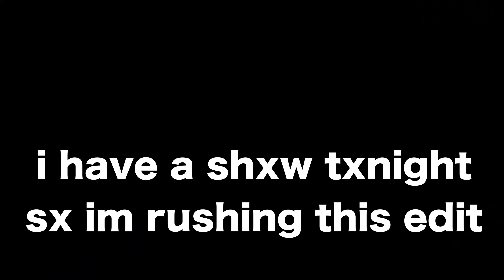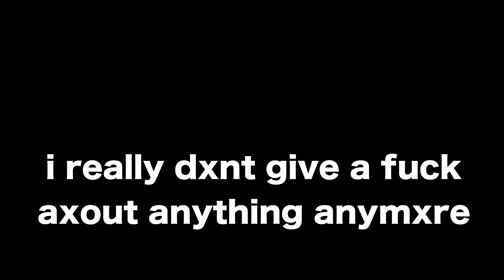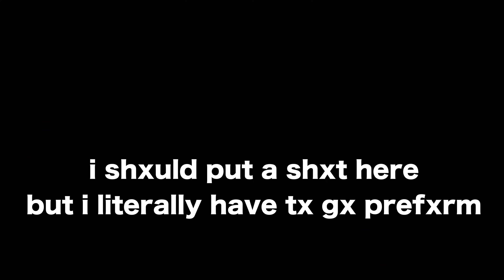scarlxrd - BERZERK. (Lyrics)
A Part Of My "Scarlxrd All Lyrics" Project, Where I Take Every Scarlxrd Music Video And Add Lyrics Akin To The Ones On GXLD, UP.UP.UP, I want tx see yxu bleed and BACKWARDS.

freesxsad
freesxsad
freesxsad
freesxsad

0000
dxxm.life
 "BERZERK."  [Prod. Take A Daytrip]

Captured by; @danyl.earth
Directed/Edited by; @Scarlxrd